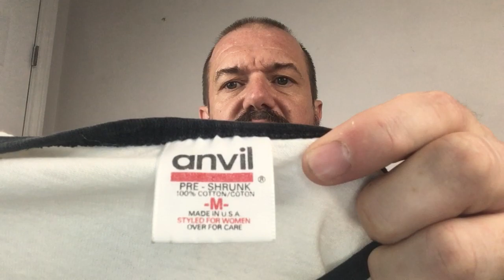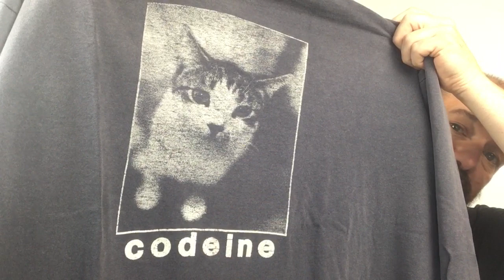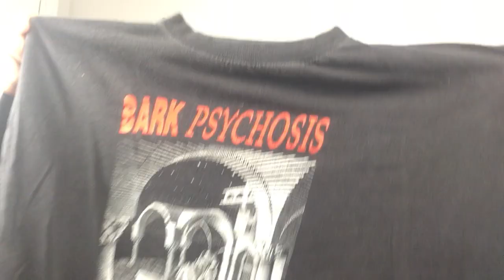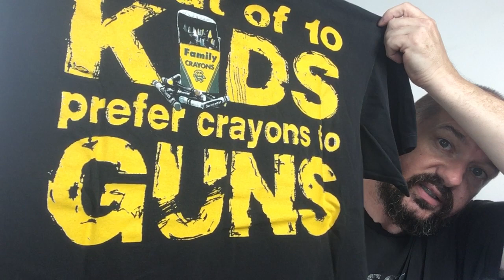Vintage Band Shirts from the 1980's and 1990's Storage Unit Find Grunge Punk Shoegaze Part 1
Vintage Band Concert Shirts from the 1980's and 1990's Including My Bloody Valentine Soundgarden Spiritualized Swervedriver Codeine Red House Painters Pavement Folk Implosion Rex Bark Psychosis Rex Pearl Jam and others. Also I sell some of my finds on eBay. My sellers ID is the-seeker-kid . Most of these shirts will be for sale on ebay UPDATE : The My Bloody Valentine Shirt sold for $681.00 on ebay!